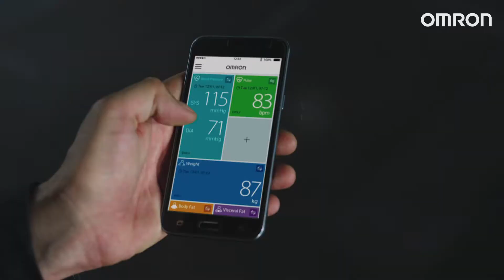Omron EVOLV All-in-one olkavarsiverenpainemittari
Englanninkielinen esittely Omron EVOLV All-in-one olkavarsiverenpainemittarista.